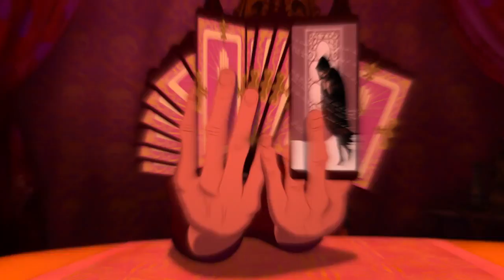AMV - Thug We Motherf*ckers 720p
Here's a link to all of my channels I use for uploading Amvs, MADs & Movie MVs! (Over 4000+ videos uploaded)